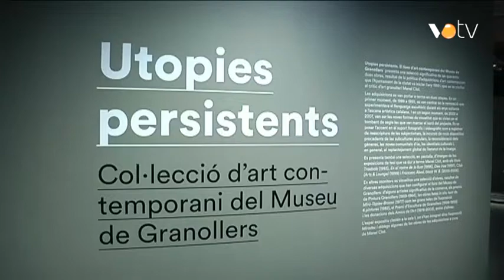VOTV - El Museu de Granollers mostra obres adquirides per Manel Clot